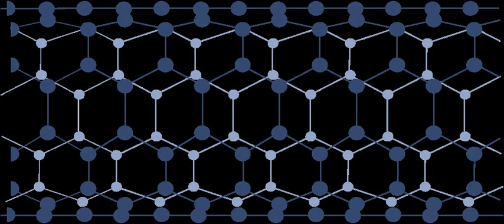Rare-earth barium-copper oxide | Wikipedia audio article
00:00:40 See also

- Socrates

SUMMARY
Rare-earth barium copper oxide (also referred to as ReBCO) is a family of chemical compounds known for exhibiting high temperature superconductivity.
ReBCO superconductors have the potential to sustain stronger magnetic fields than other superconductors materials.
Due to their stronger magnetic field and their relatively high superconducting critical temperature these materials have been proposed for future magnetic confinement fusion reactors such as the ARC reactor, allowing a more compact and economical construction.